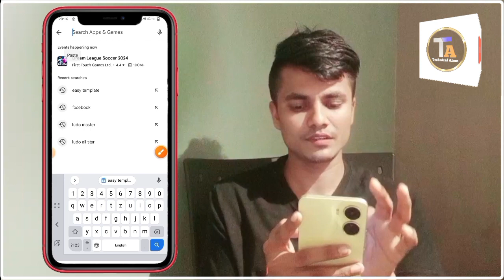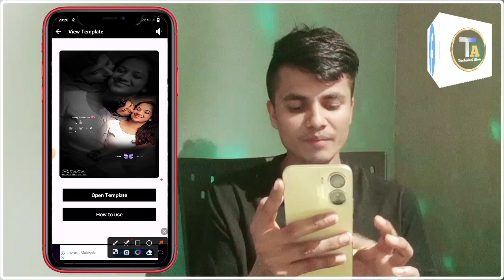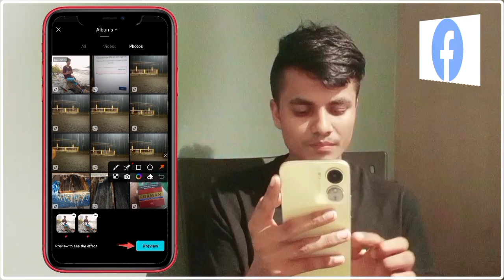how to editing video with template background / how to editing video with template